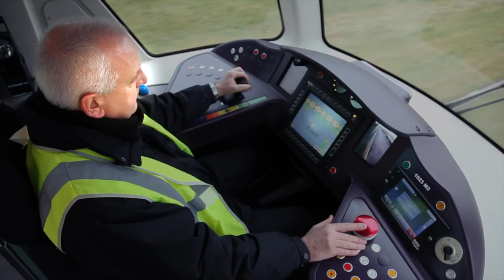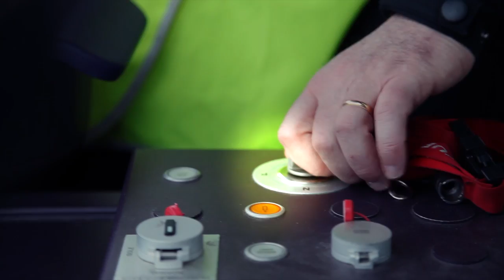TRAMWAY - MODE OPERATOIRE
EROLF Productions propose la réalisation de vidéos pédagogiques pour intégrer les programmes de formations internes des entreprises. Dans le cadre du recyclage annuel de ses agents de conduite, KEOLIS Dijon travaille désormais avec EROLF Productions pour la réalisation de ses modules de formation. Voici un extrait en images : la première partie d'un mode opératoire destiné à remorquer une rame en cas de panne. Dans un souci de respect de la confidentialité de la procédure, cet extrait public est limité à la préparation de l'opération.